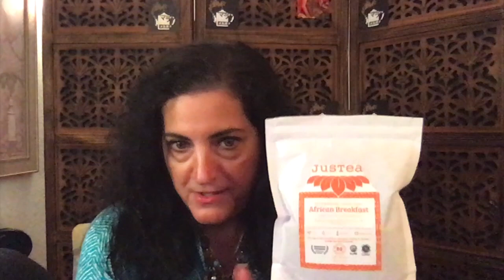# 21 Reviews for JusTea African Breakfast and Chocolate Purple Tea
Reviews for JusTea African Breakfast and JusTea Chocolate Purple Tea. Also teaware Nordic Mug from Davids tea.

You can purchase JusTeas from Amazon also